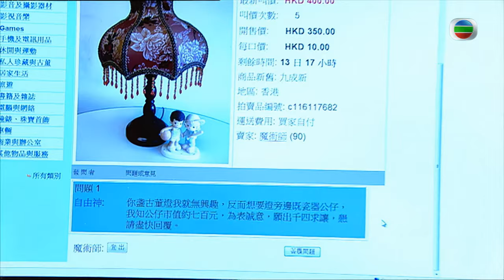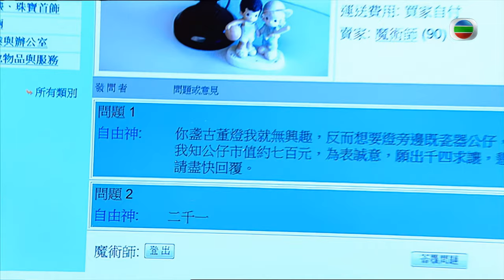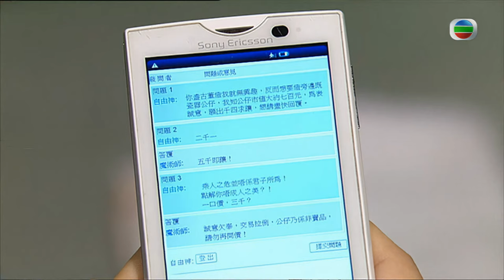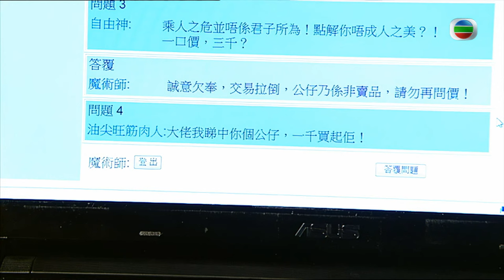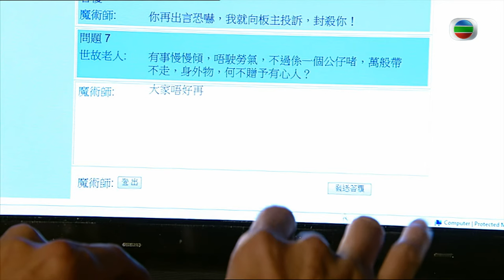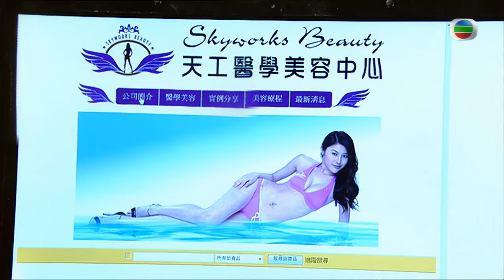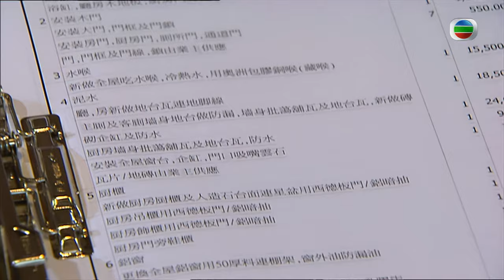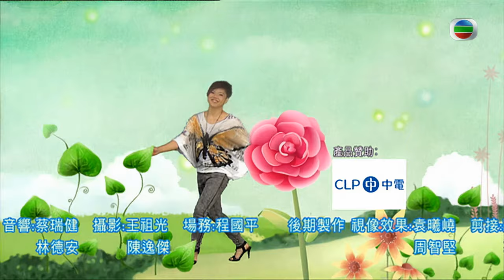命中註定碰上你（下）｜TVB Drama 天天天晴 4K 60FPS Some Day 64/117｜李司棋 毛舜筠 黎耀祥 王喜 田蕊妮 李思捷｜國語中字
李司棋 毛舜筠 黎耀祥 王喜 田蕊妮 李思捷 主演｜天天天晴 Some Day 4K 60FPS 64/117｜TVB Drama

井喬以「自由神」的網名要求「魔術師」出讓瓷器公仔，豈料「魔術師」原來是世安。乃強無意中看見拍賣網上有留言給世安，更見「自由神」一副志在必得的模樣，於是私自替世安開出更高價錢；井喬因買不到瓷器公仔而把怒氣發泄到世安身上，世安看到井喬的手機才驚覺她是「自由神」。靖鈴找井喬並開門見山表示欲與世安見面；靖鈴指珊想招攬世安到天工美容工作，井喬為助好友只好邀世安到自己家中與靖鈴相見。世安洞悉井喬的來意後表示很喜歡她的居所，只要井喬願與他交換單位，即答應到天工美容工作，但卻被井喬拒絕……